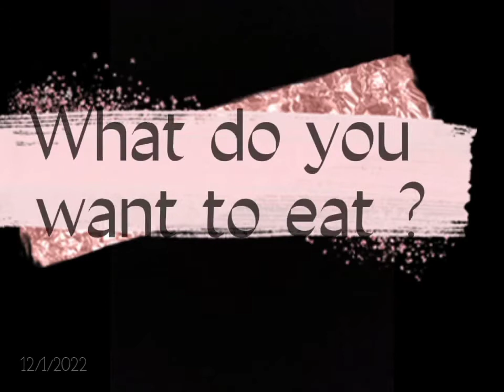Filipino(Tagalog) VS EgyptianArabic | Random Sentence/Questions